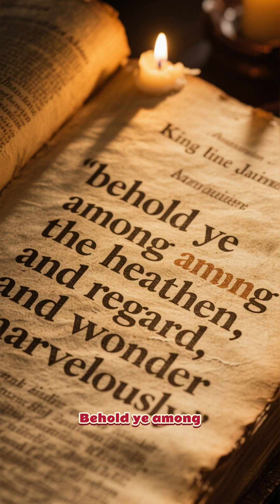Project Habakkuk | The WWII Aircraft Carrier Made of Ice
FULL VIDEO IN MY CHANNEL!!!

During World War II, Britain faced a terrifying threat: Nazi U-boats sinking Allied ships in the Atlantic. Conventional solutions seemed too slow, too costly, or too risky. Then came a bizarre idea: build an aircraft carrier not from steel, but from ice.